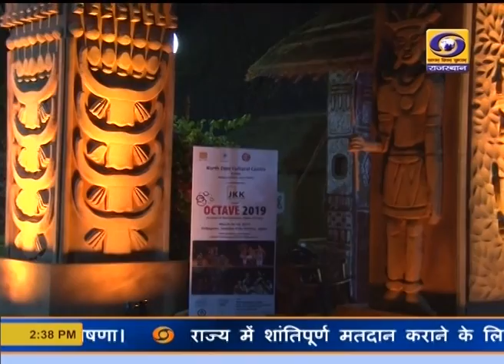राजस्थान दिवस लोक कलाकार नृत्य